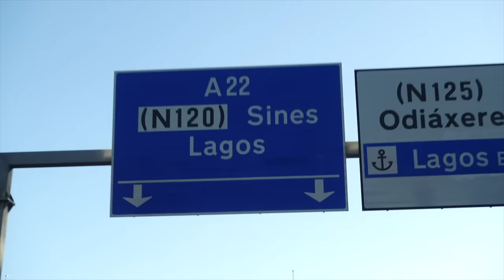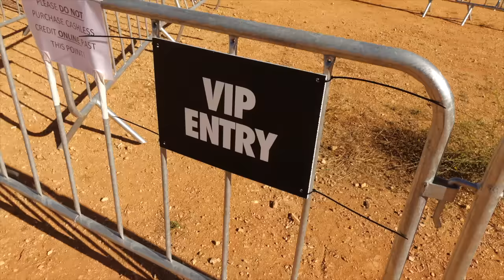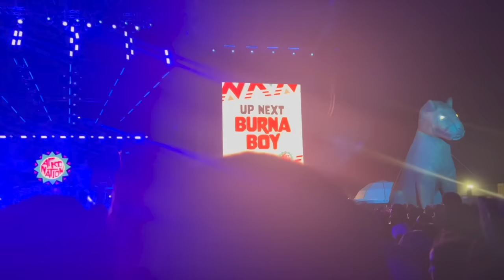a blissful week in portugal 🫶 kayaking in caves, afro nation!!, farm life & more! | cheymuv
This might be my favourite vlog yet! I did so much and had lots of fun! Use this video for entertainment or your own guide when try]avelling to Portugal (specifically within the Portimão - Lagos area).

✧LINKS✧
Where I Stayed
Burro Ville

Services
Drone Videographer: @alexsimons182
Nail Salon: @lima.magica
Lashes: @linaresdoris

✧TIME STAMPS✧

✧FAQ✧

- Ethnicity?
Rwandan & Kenyan

SONY ZV1

iMovie